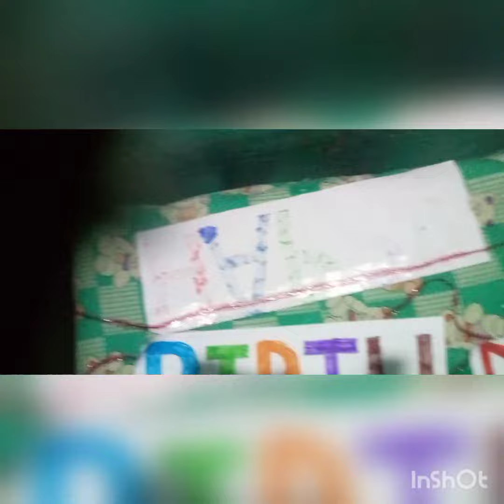Easy birthday decoration idea😉😃🙂/பிறந்தநாள் decoration idea😊😊😊